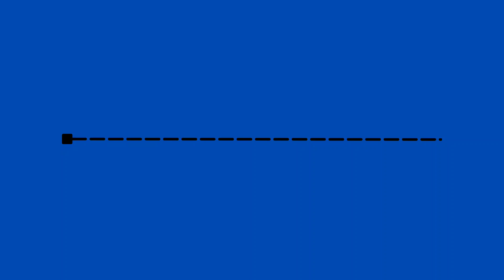Supreme Boy Boado (CANVA) WITH MUSIC (The Miracle Of Flight) (Canva) LINE 2 START (SQUARE 2) (ROUND)